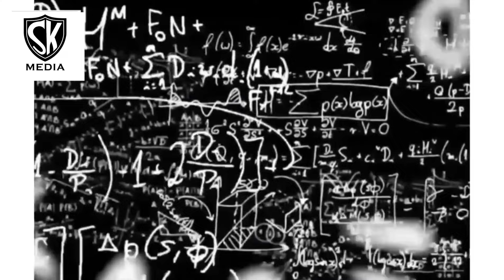TUMECHAGUA KUDHARAU HOFU - LEMA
Tuingie au tuwaachie? Tuogope au tuweke mguu chini?